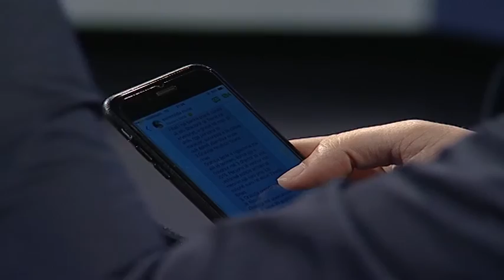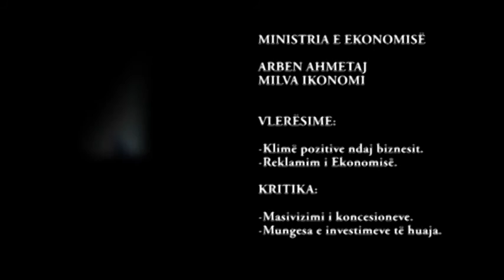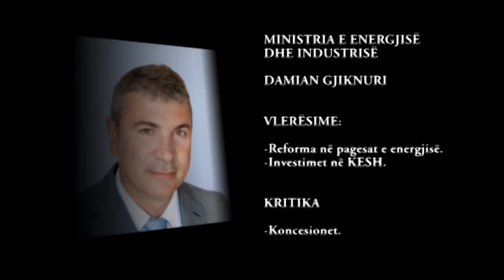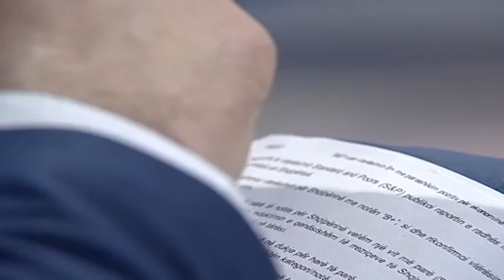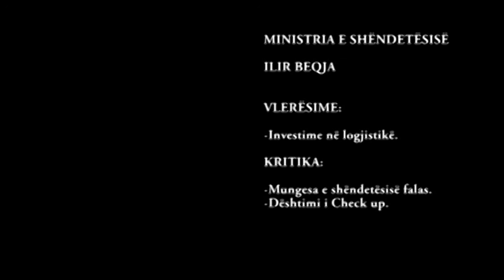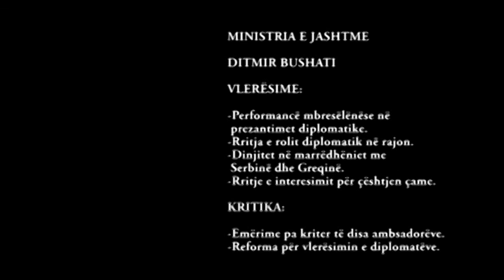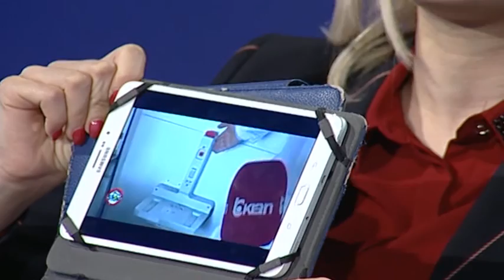Tema: Si kanë punuar në 4 vjet ministrat e qeverisë Rama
Të ftuar: Ina Zhupa, zëdhënëse e PD; Basir Çollaku, gazetar; Belind Këlliçi, kryetar i FRPD; Kosta Barjaba, akademik; Blerina Doracaj, kryetare e Forumit të Gruas PS, dega Tiranë; Florian Pullazi, anëtar i Këshillit Bashkiak të Tiranës